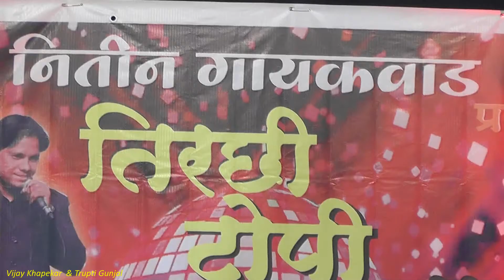Been Tere Sanam by Vijay Khapekar & Trupti Gunjal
Performance at S.M.Joshi Auditorium Pune.on 20 Aug19
Prog 'Tirchhi Topiwale' Golden Hits of 90s Organised by shri Nitin Gaikwad
Original Singers : Udit Narayan and Kavita Krishnamurthi
film Yaara Dildara released in 1991